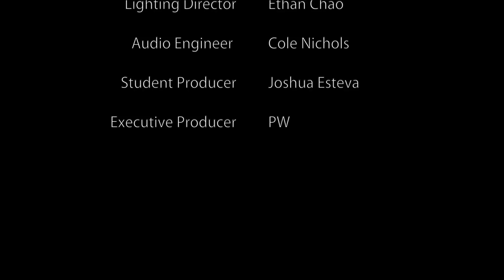May 3, 2018 GHS Video El Aviso (Week 7)